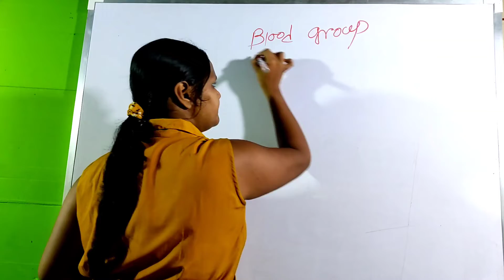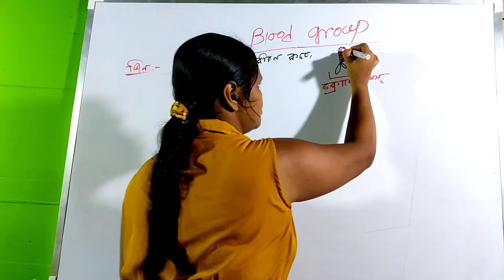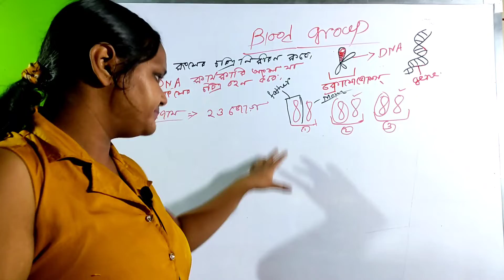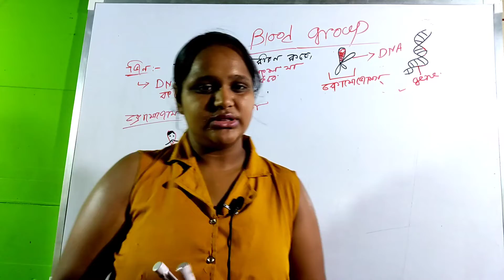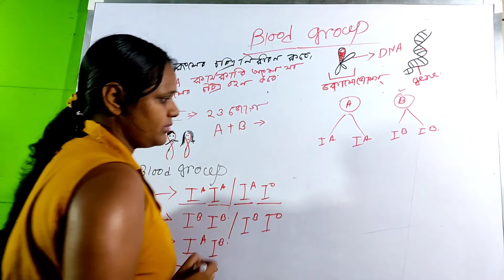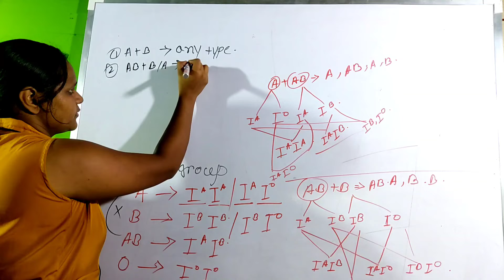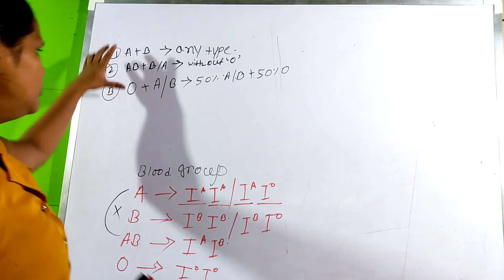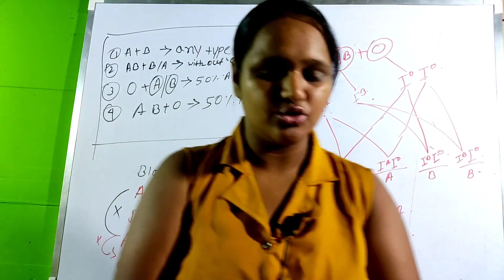BLOOD GROUP BY SOMBRITA MAM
blood circulation
1  human blood group system for class 12
2  🆎o and rh blood group system for joint entrance
3  detail about A, B, AB, O blood group
4 agglutination of blood🩸🩸
5 all about rh factor  ______________ ___________________________wbcs online free coaching
online free coaching centre
@Guarantee Success